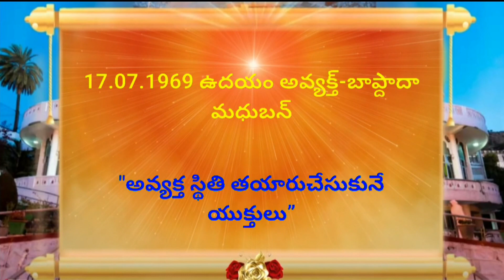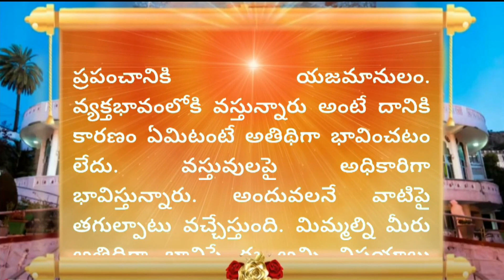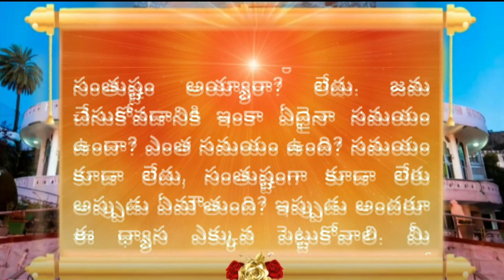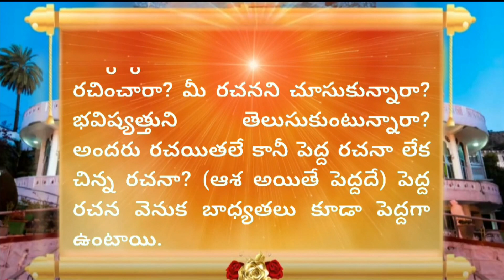17/07/1969 Avyakt Murli //Telugu//